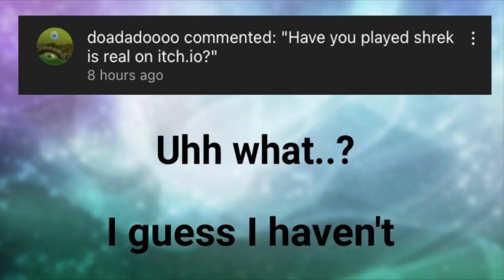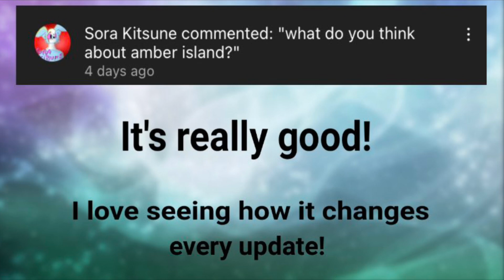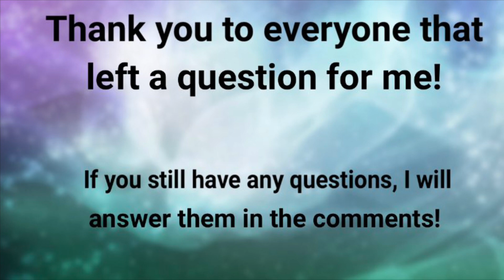1K QnA Special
Since I hit 1K, I decided to do a QnA! Thank you to everyone who commented, and if you have any more questions please leave them in the comments! I will try to respond to all questions that I get!

Happy Monstering!